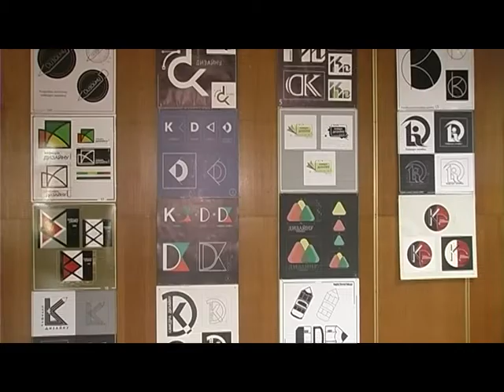Деталі (Барви Поділля) 2017.06.12